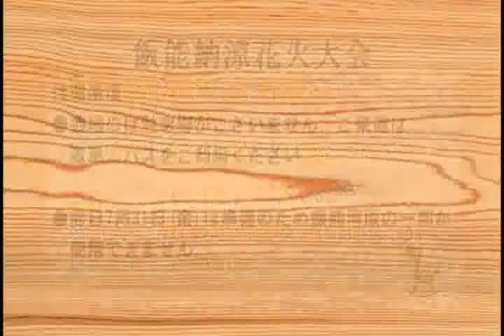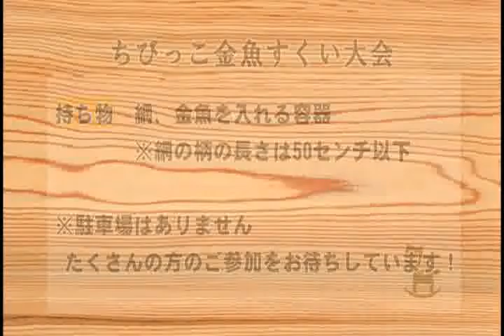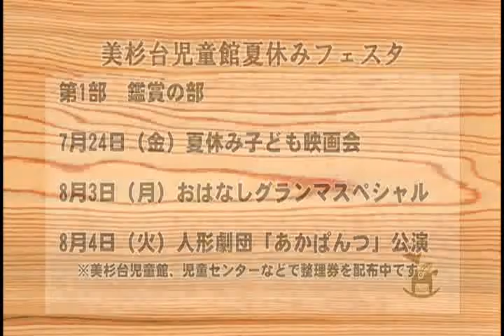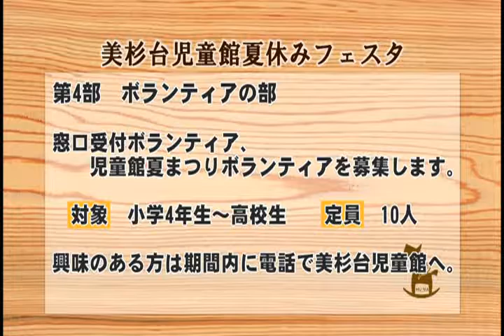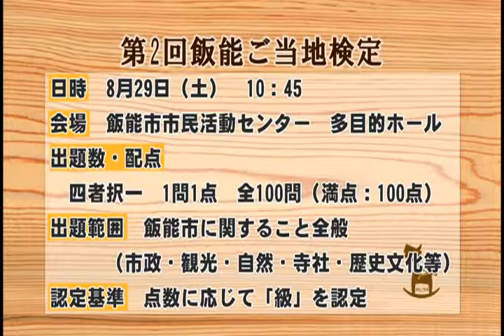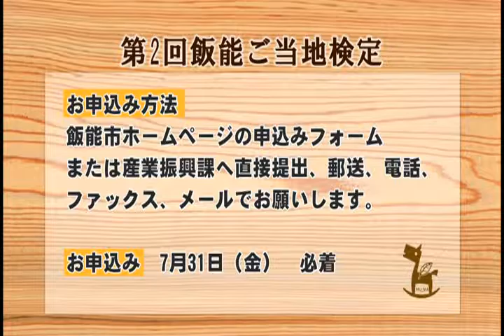飯能市役所インフォメーション No 697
収録内容：吾野宿市＆じゃがいも街道まつりを開催しましたなど